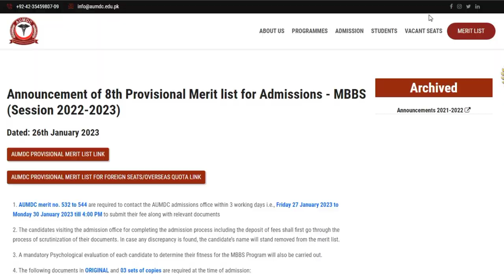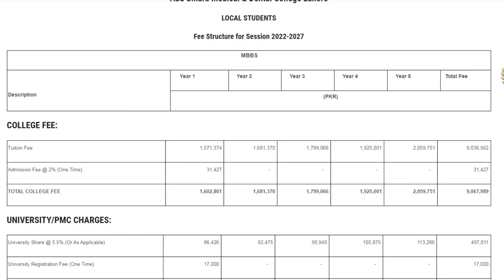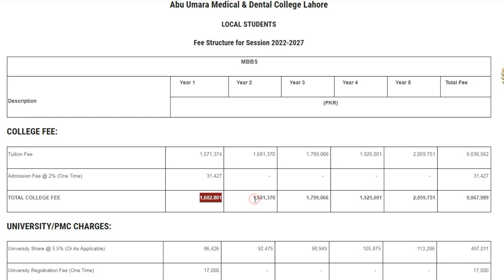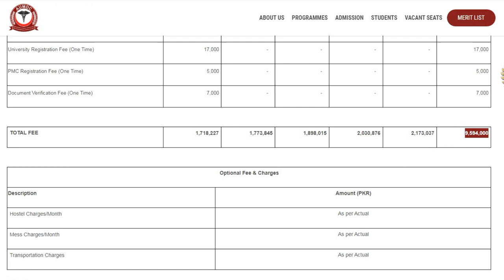First Merit List Abu Umara Medical And Dental College|| Fee structure 2023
Here we gonna talk about Abu Umara Medical And Dental College Lahore Merit List and fee structure
We will definitely help the students of Abu Umara Medical And Dental College Lahore That how to get admission in th AUMDC Lahore
following Topics we will cover
First Merit List Abu Umara Medical And Dental College Lahore 2023
And Fee Structure 2023 Abu Umara Medical And Dental College Lahore
00:30 Intro
00:55 First Merit List AUMDC 2023
01:30 Merit Lists of AUMDC
Remaining 03:00
Fee Structure AUMDC 2023
Merit Lists AUMDC 2023

For any Query Reach me Out Via Email

Till Next Time This is Ali